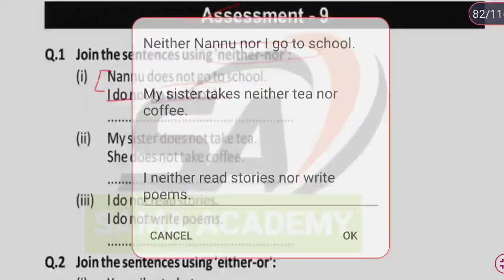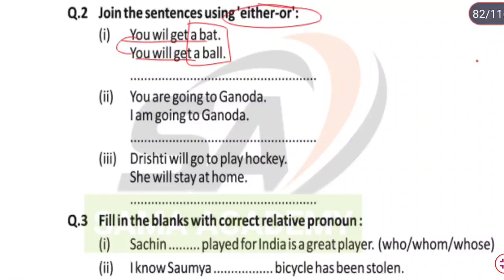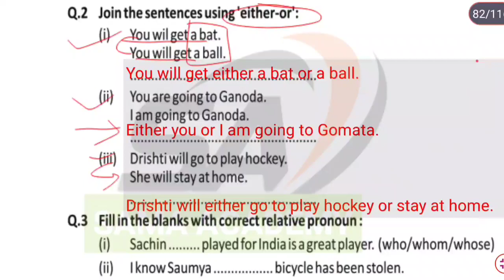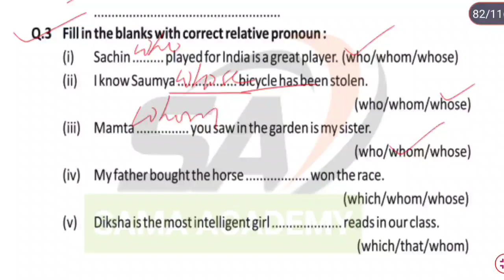Prakhar 2 english class 8 Assessment 9 page no 75 | Bridge remediation english geade 8 Assessment 9